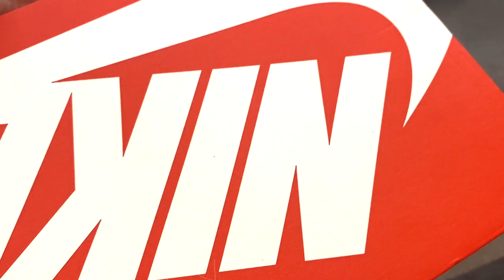FINISH MY CHRISTMAS SHOPPING VLOG//home decor and Christmas presents haul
Since I actually planned ahead this year, this is my finish my Christmas shopping vlog! Come with me as I go to Hobby Lobby, Target, Bath and Body Works, At Home, Nike, and American Eagle for home decor, Christmas decor, and Christmas presents.

Instagram & Tik Tok: hannahreneebanana
Poshmark: hannahrenee1319